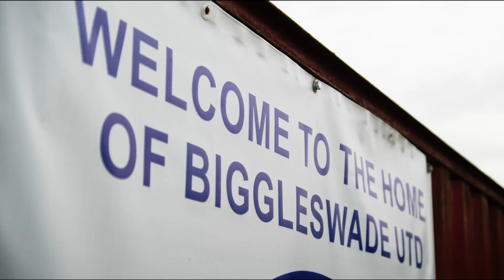Why I Came To @BiggleswadeUtd!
It was two Semi Finals for our men's teams this week and I went to watch both our teams play their games, to cheer them on, and to share my love for this beautoful football club with the fans, the community, and all of you, through this CoffeeWithGuillem.